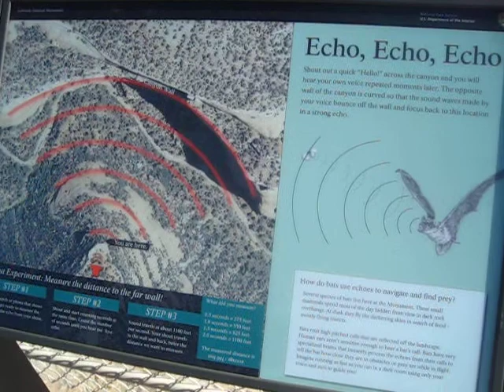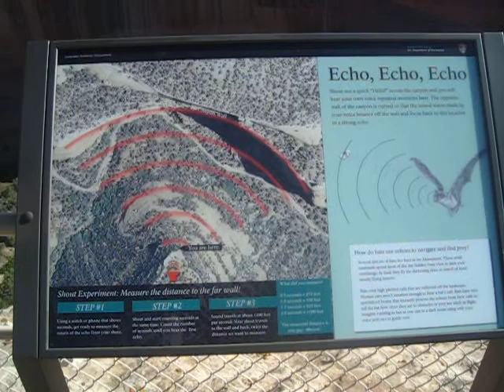Upper Ute Canyon View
Colorado National Monument